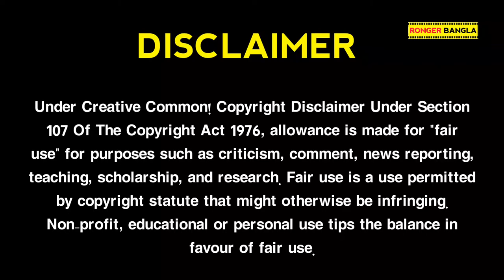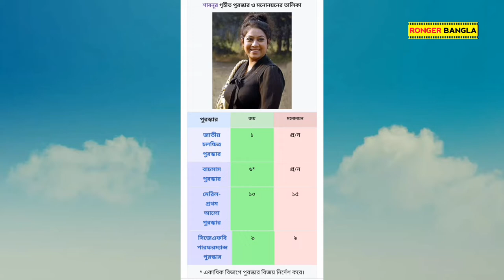শাবনূর | চিত্রনায়িকা শাবনূরের জীবনী | BD Film Queen Shabnur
Bangladeshi Film Actress Shabnur Biography, BD Film Queen Shabnur Lifestyle (We Are 90's)
নব্বয় দশকের  সেরা নায়িকা শাবনূর ম্যামকে নিয়ে আজকের ভিডিও তাই সম্পুর্ন দেখার আহবান রইলো।।

All Credit,
Shabnur Film And Song..

REGULAR VIDEO UPLOAD TOPIC,
* Entertainment.
* Lifestyle.
* Income.
* Vlog.
* Music.
* Documentary.
* Informatics Roast..

L i k e || C o m m e n t || S h a r e || S u b s c r i b e ▬▬▬▬▬▬▬▬▬▬▬▬▬▬▬▬▬▬▬ » Connect us : »» Follow My fb »» Facebook I'd »» ▬▬▬▬▬▬▬▬▬▬▬▬▬▬▬▬▬▬▬ ভিডিওটা নিয়ে যদি কোন Problem থাকে তাহলে আমার সাথে যোগাযোগ করুন আমি ভিডিওটা Remove করে দিবো । তবুও Strike দিবেন না Please. You will find Entertainment videos in this channel. ▬▬▬▬▬▬▬▬▬▬▬▬▬▬▬▬▬▬▬ WARNING ⚠: Don't Download & Copy Anything From This Channel. Its a Cyber Crime.